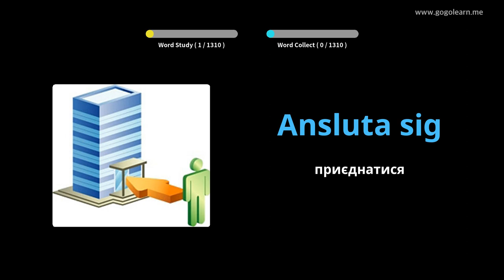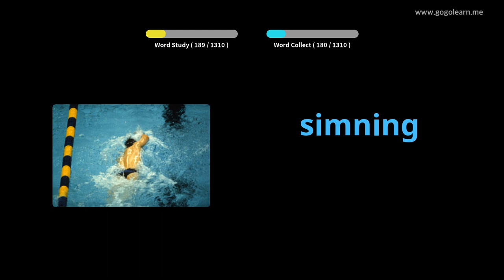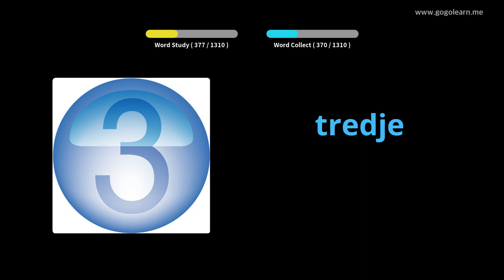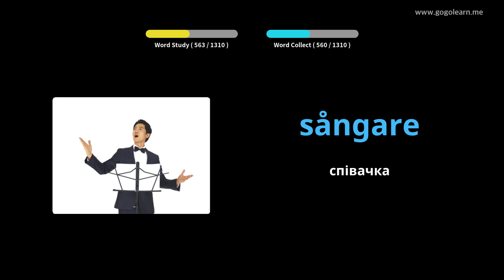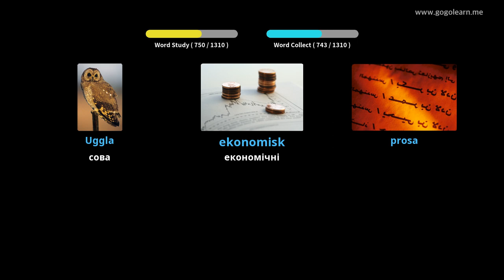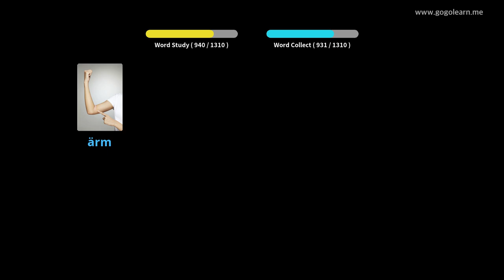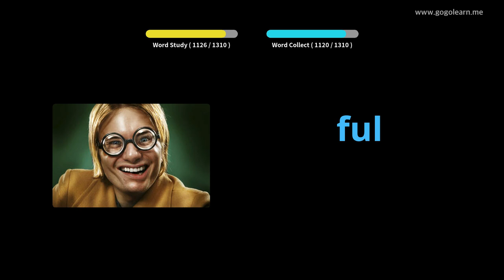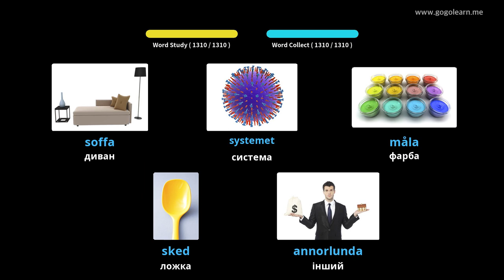Шведська лексика Основна | Golearn